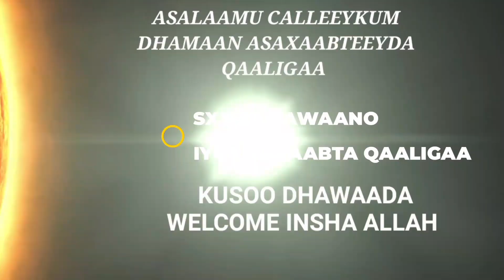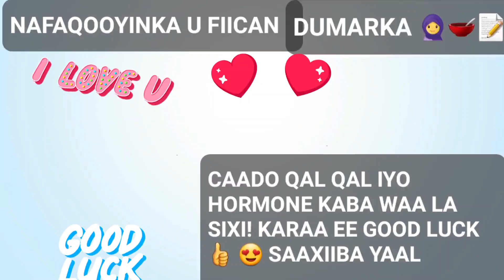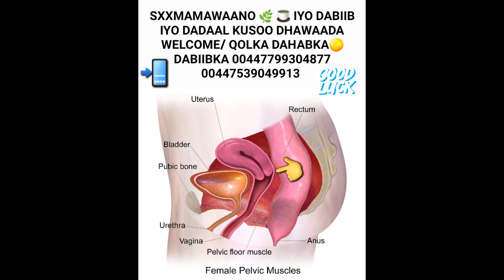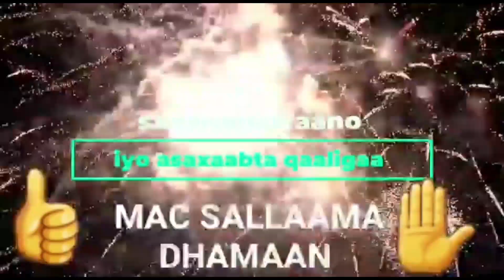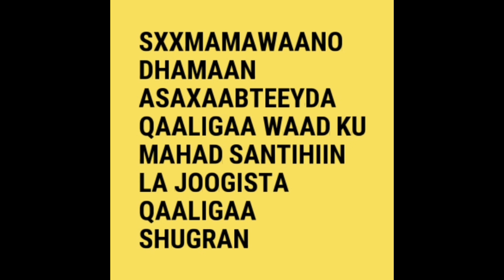pelvic prolapse(ama makaanka oo soo dumo maxaa keeno ama taqaanaa sida lagu garto ciladaan😱🧕